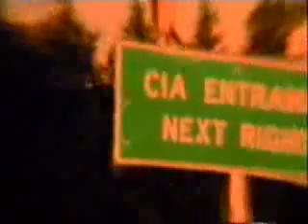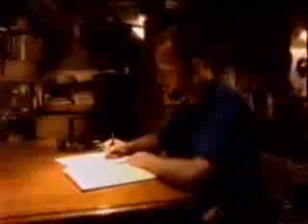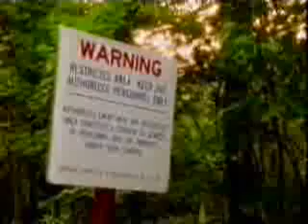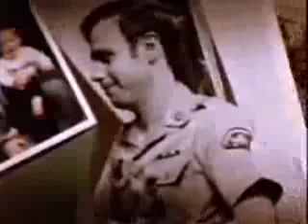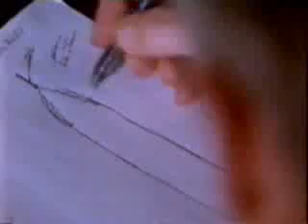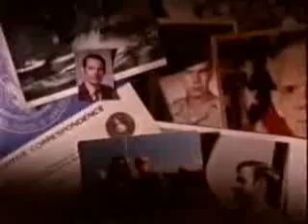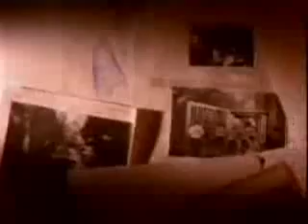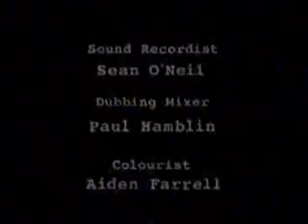ESPionage: Older Film About Psychic Spies (Lo-Fi)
This film details the work of the psychic spies that supposedly do not exist. This is an older film and does not have the best visual quality.